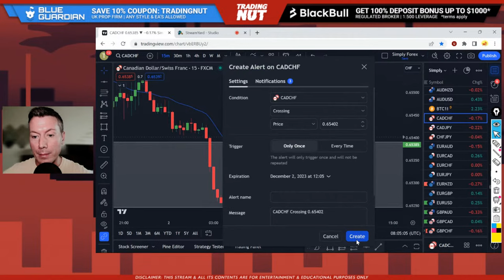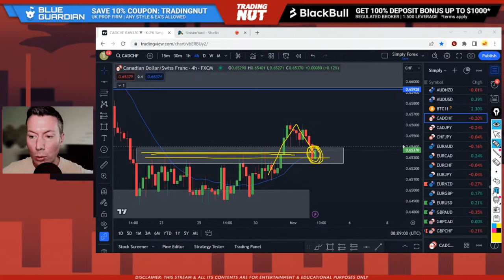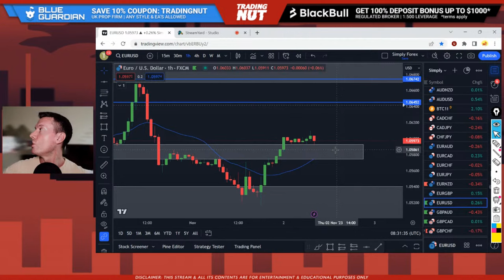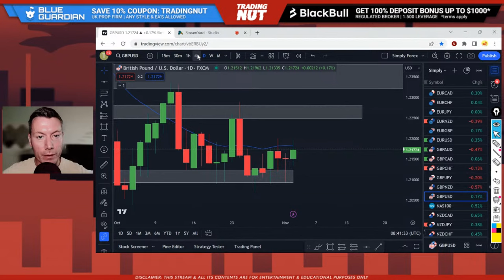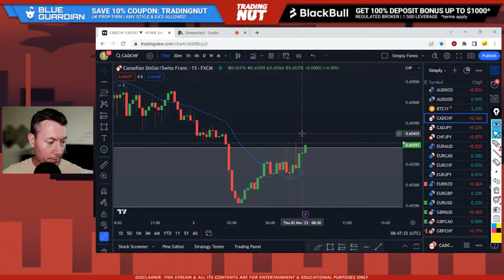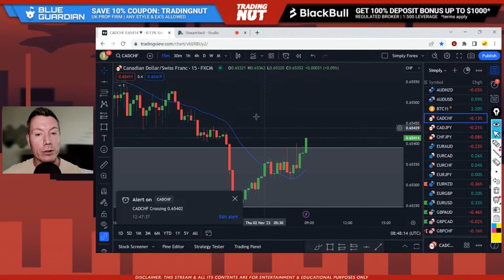LIVE FOREX ANALYSIS: Ask This 15 Year Trading Veteran To Analyze Any Market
- 👈 Get 100% Deposit Bonus up to $1000 on Your 1st Deposit Using This Link - BlackBull, Regulated Broker

Tom of @simplyforex helps you navigate the Forex markets with his 15+ years of market knowledge.

If you're looking for expert analysis, just let Tom know the pair you're looking at and he'll break it down for you.